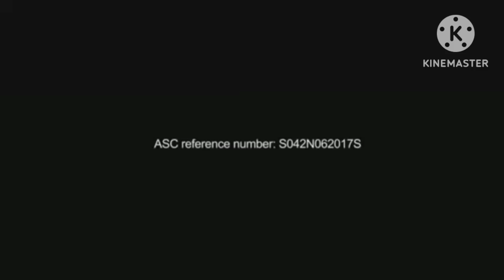Shakey’s New ‘Cali Kani Pizza’ 2017 30 seconds TV Commercial Reverse